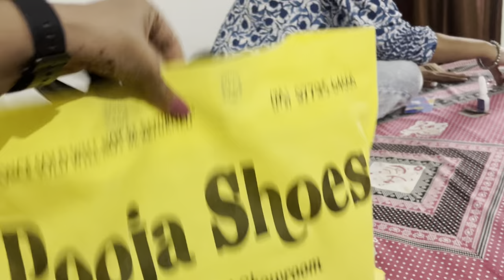ਅੱਜ ਕੱਲ ਲੋਕ ਜਾਣ ਕੇ ਮੂੰਹ ਪਾਸੇ ਕਰਕੇ ਲੰਗ ਜਾਂਦੇ ਨੇ 😒।